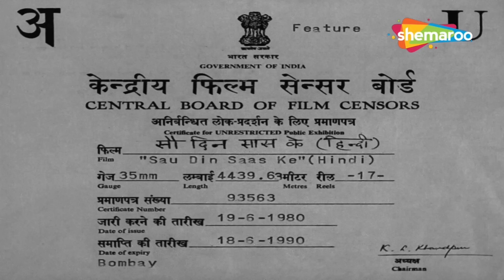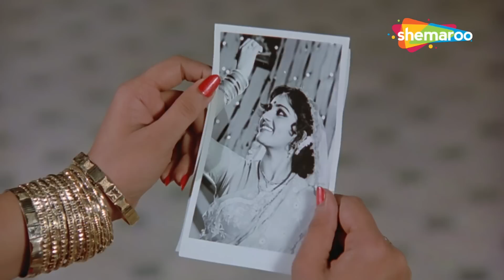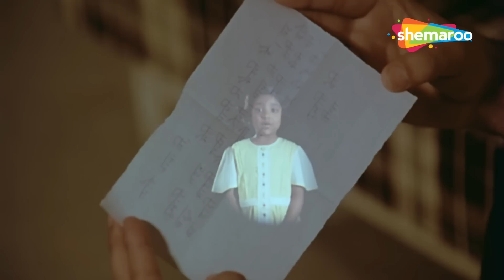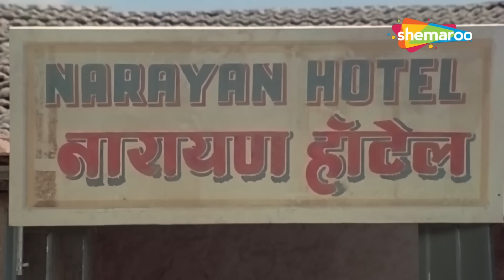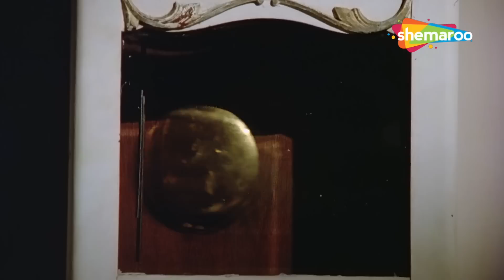सौ दिन सास के (1980) - करवा चोथ स्पेशल मूवी | राज बब्बर, रीना रॉय, आशा पारेख,ललिता पवार | Full Movie